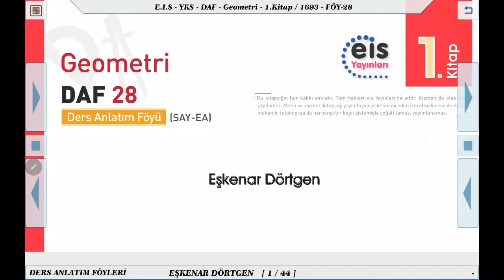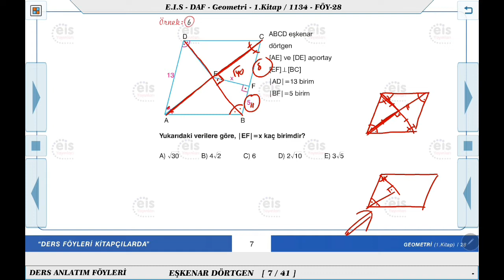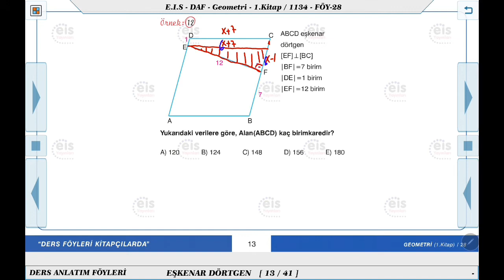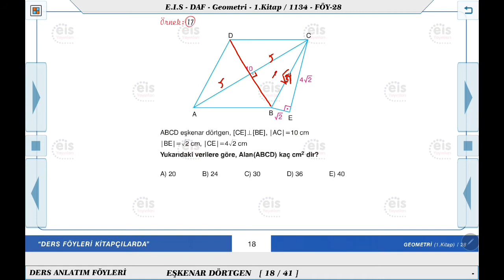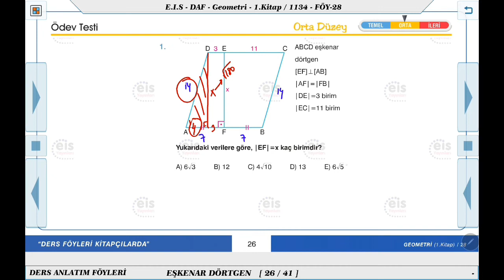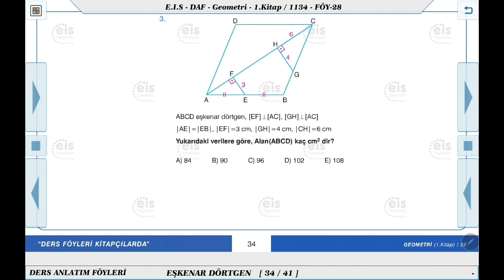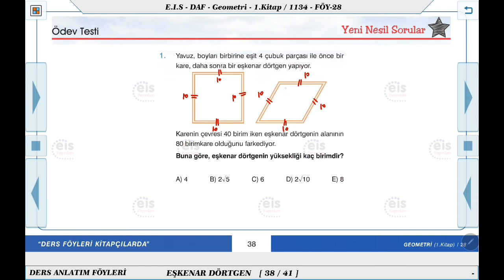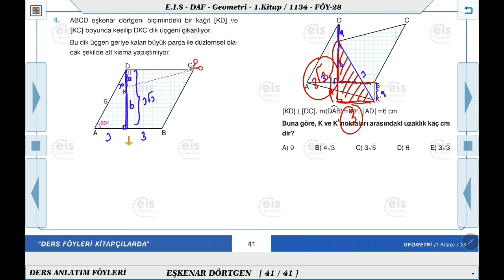Geometri 1 - Eşkenar Dörtgen ⏳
Ders Anlatım Föyü Geometri 1   2020/2021 Müfredatı 📚
Kurumsal Yayıncılığın Lideri 👍